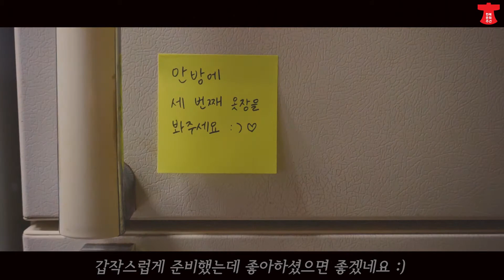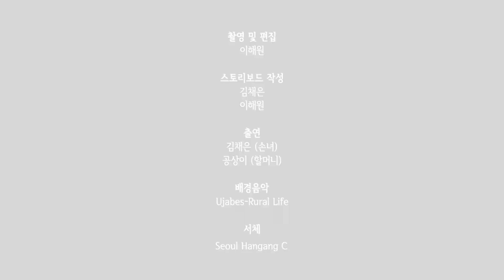[2020 한복문화주간 유튜브 영상 공모전] 장려상｜손녀의 선물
2020 한복문화주간 유튜브 영상 공모전의 수상작을 소개합니다.